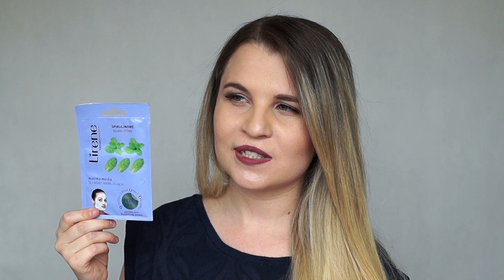ULUBIONE KOSMETYKI Z DROGERII! ROSSMANN + HEBE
Mówię o:
Płyn Micelarny Eveline
Lirene, Spirulinowe nawilżenie, algowa maska peel off głęboko nawilżająca